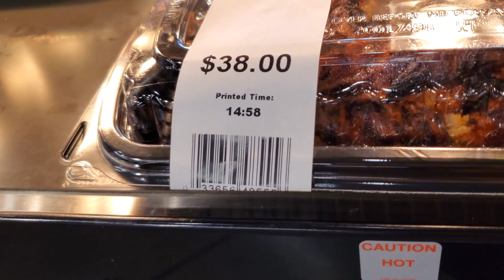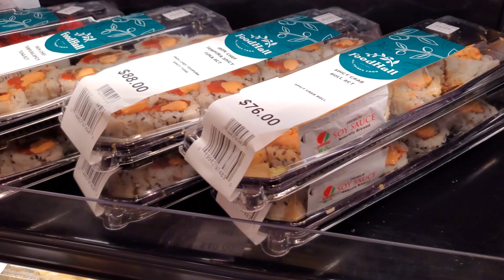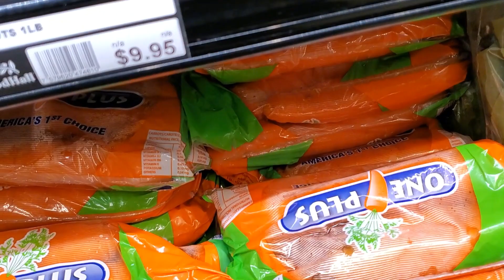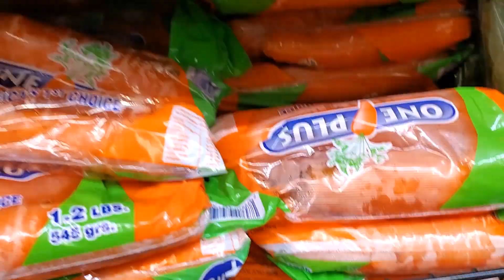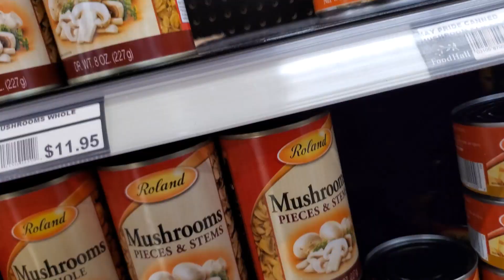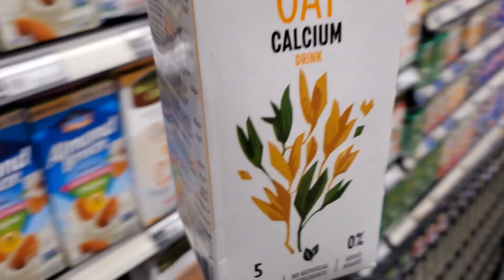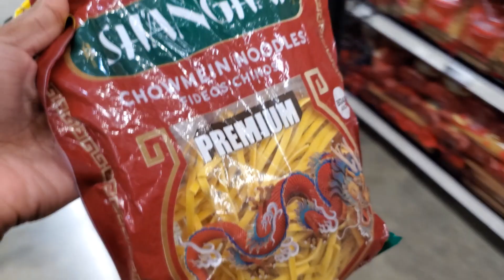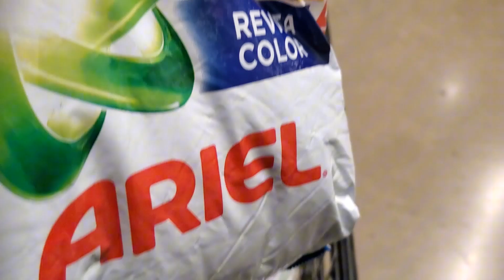Grocery Shopping at FoodHall🇹🇹!!! | Grocery Haul